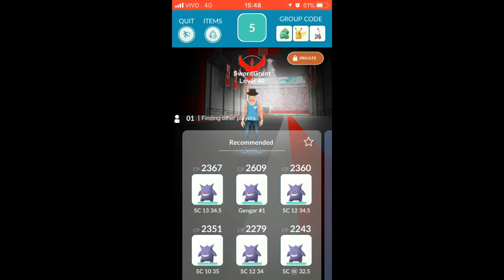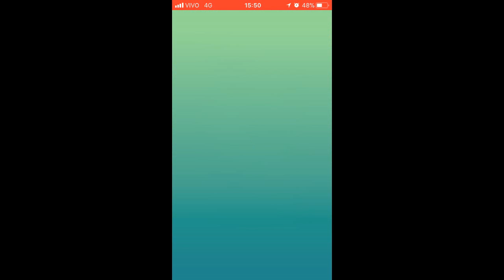Solo Gengar (Hex/FB) with Gengars only (120s)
The second easiest Gengar moveset to go up against using Gengars. Hex is a good deal harder than Sucker Punch, but Focus Blast is an easy fight using the tricky ghost. Psychic-types also enjoy going up against this charged move, though not nearly as much.